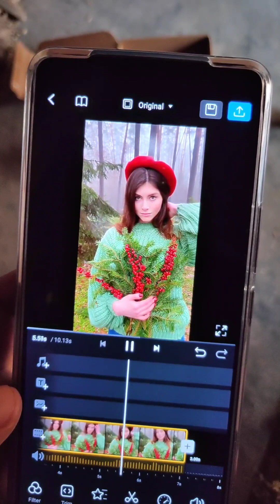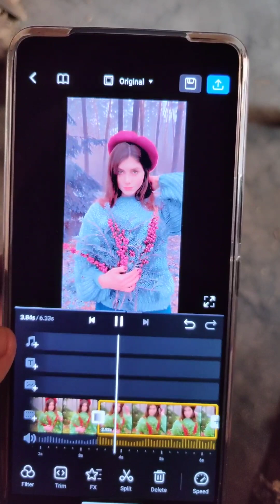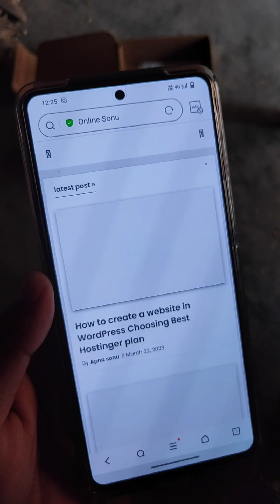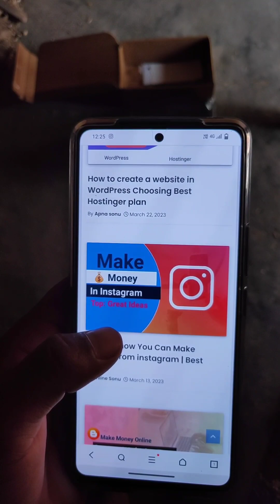Download New VN Luts filter And Make more Beautiful Instagram Reels Video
hello everyone today in this video we shared one of the best video filter for VN App so Download this use in video

usefull for Instagram Reels Video creator

to download this filter please watch this video without any skip  thanks

Topic:-

VN Luts filter
vivid iPhone filter
cube filter
VN video editor filter download